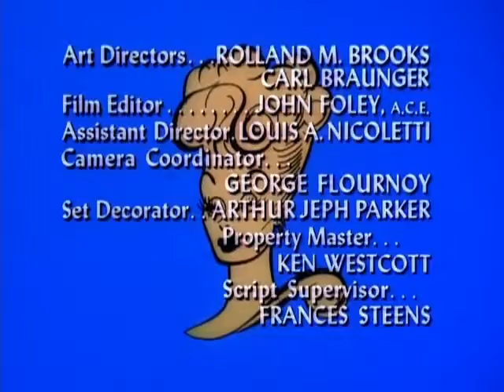The Lucy Show S06E23 Lucy and Sid Caesar